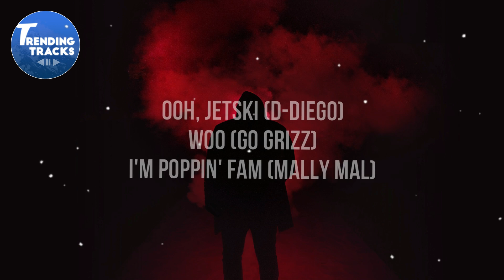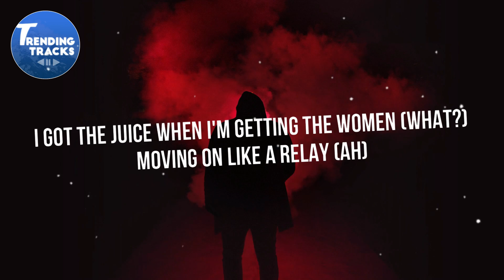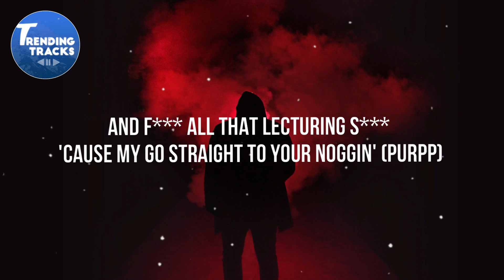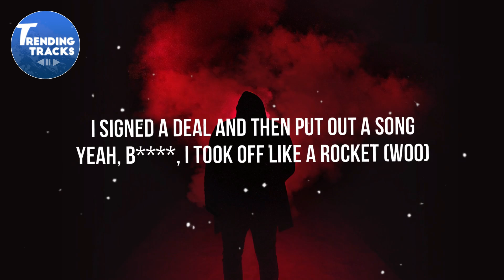KSI - Poppin (feat. Lil Pump & Smokepurpp) (Clean - Lyrics)